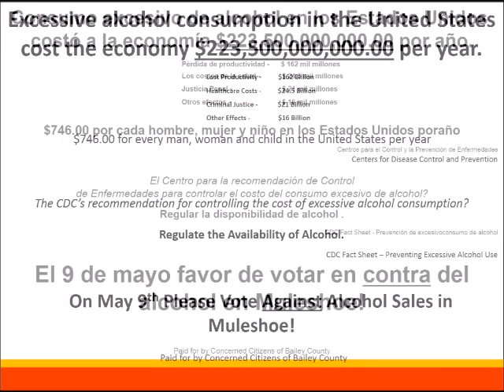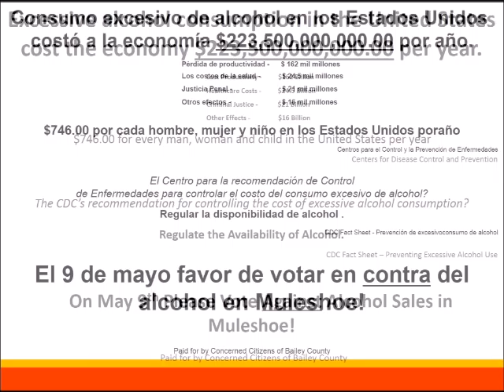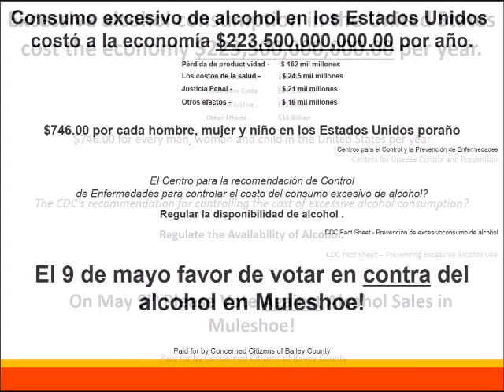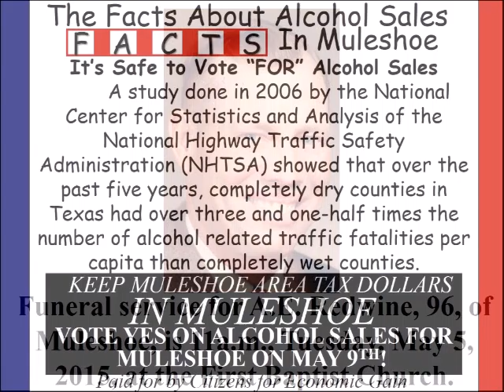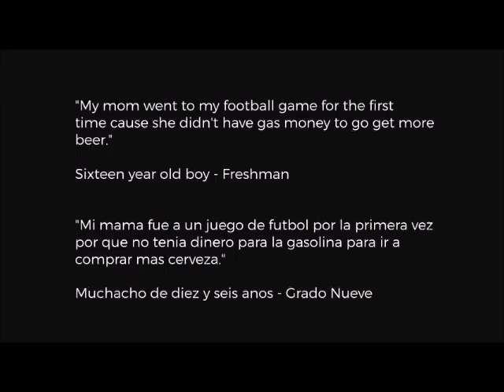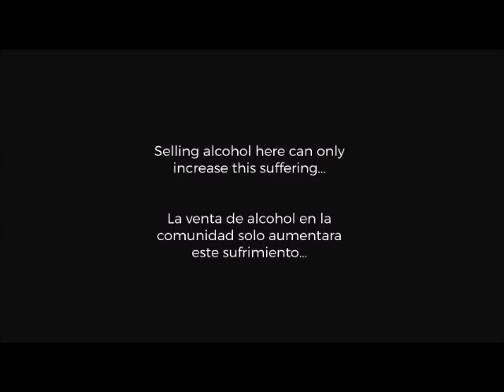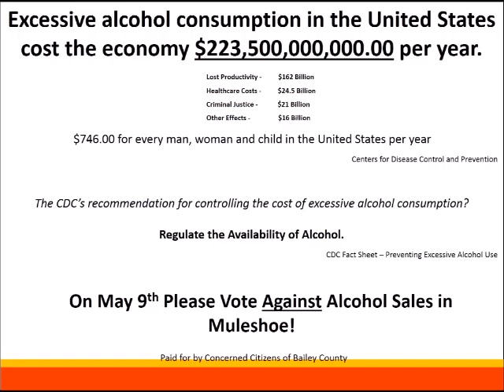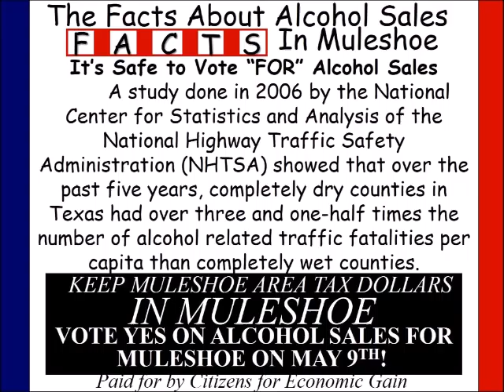5-4-15 Muletrain News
See the Monday, May 4, 2015, Muletrain News:  Obtis for A.E. Redwine and Augustin Martinez, Weather Forecast/Rain Chances, Liz Tipps Named Beta Sigma Phi Woman of the Year, Message from Concerned Citizens, Mother's Day Sale at BK Boutik, Mendoza Signing Ceremony, MHS Prom/Athletic Banquet/Academic Awards, Baseball and Softball Playoffs, Message from Irene Mason, Prayer List, Early Voting Continues, Bargain Basement, Message from Citizens for Economic Gain, Market Report, Message from Eevolve, A Curious Guy, Dale Benefit Fund and much more!